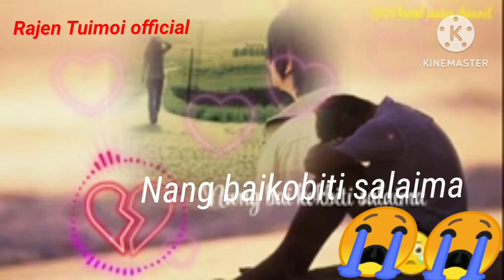ow jora no khey kokborok love story